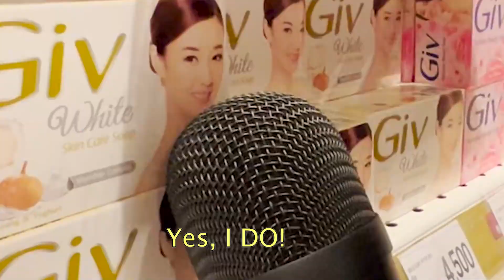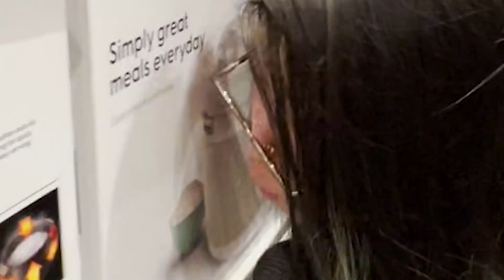Shopping with Tiny Trolley to find Tiny Food.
Just doing random grocery shopping like a normal person.